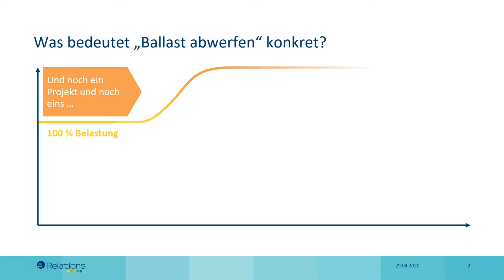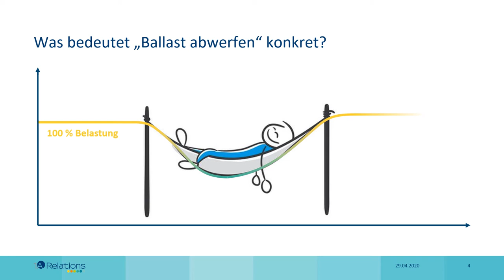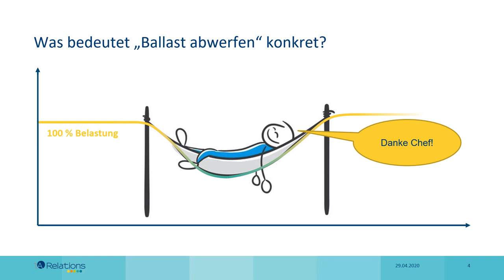Learnings aus 30 Jahren Projektmanagement Vorher unbedingt Ballast abwerfen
In dem kurzen Video geht es um die wichtige Aufgabe vor einem Projekt den oder die Mitarbeiter von Ballast zu befreien. Erst dann darf das Projekt beginnen. Sonst besteht das Risiko, dass der Mitarbeiter nicht genügend Zeit hat, sich den Projektaufgaben zu widmen.